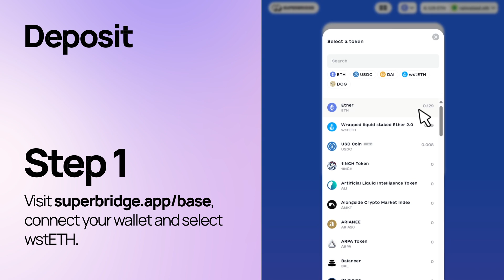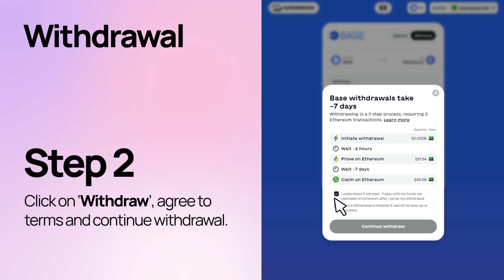Bridging to Base | Guide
Base is a high-speed, developer-friendly Ethereum L2 led by Coinbase.

Bridging your ETH, stETH or wstETH to Base is simple and takes just a few minutes. Use this guide to bridge to Base and unlock a new ecosystem of DeFi applications.